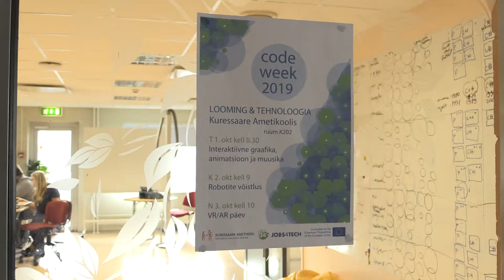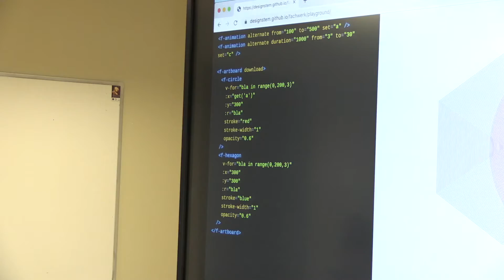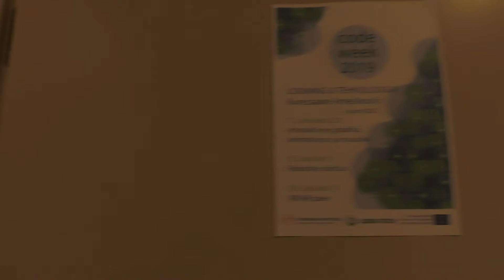Code Week 2019 Kuressaare Ametikoolis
1.-3. oktoobrini korraldas Kuressaare Ametikool tehnoloogianädala Code Week töötube, mille eesmärk oli näidata, kuidas tehnoloogia abil saab lihtsate vahenditega luua kunsti, muusikat ja virtuaalreaalsust.

Video näitab esimese päeva töötube ja teise päeva robootikavõistlust. Code Weeki kolmandal päeval keskenduti virtuaalreaalsusele. Üritus oli Erasmus+ projekti Jobs4Tech levitusüritus.

Video: Kujundaja (liikuva graafika kujundaja) õpilased õpperühmast KLG-17. Juhendas Arni Ots.